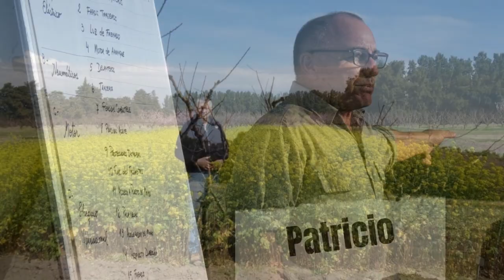13Agosto - Día del trabajador/a de INTA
Desde 2006, cada 13 de Agosto se celebra el Día del trabajador/a de INTA a partir de una iniciativa de la Asociación del Personal del Instituto Nacional de Tecnología Agropecuaria Apinta.

Aquí, desde Zárate a San Nicolás, todos los que hacemos INTA San Pedro!